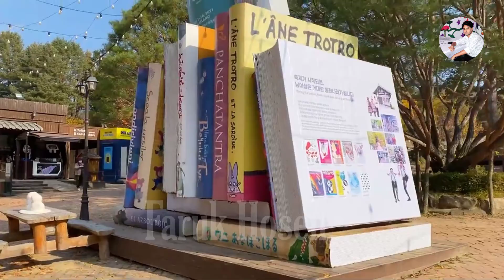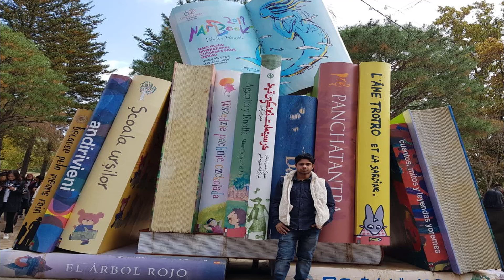''NAMI ISLAND SOUTH KOREA'' নামি আইসল্যন্ড দক্ষিন কোরিয়া।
নামি আইসল্যন্ড দক্ষিন কোরিয়া।
NAMI ISLAND Travel